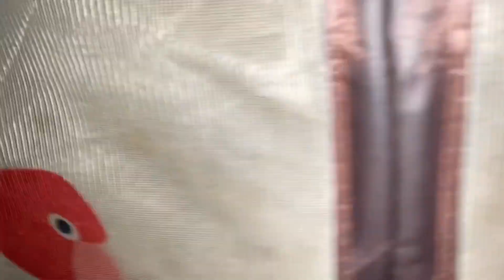老汉忙碌一天收工回家，煮上一碗热腾腾的米线，吃着真得劲！【爱笑老四叔】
大家好，我是四叔，欢迎大家来到我的频道！
四叔是个60岁的老头，和老婆一起生活
四叔生活很忙，所以总是忙忙碌碌
四叔会在这里记录和老婆的生活日常
老婆虽然瘫痪在床，但我们还是觉得日子越过越有意思